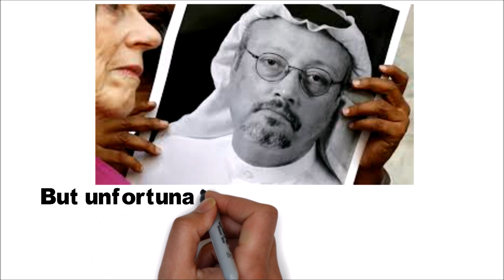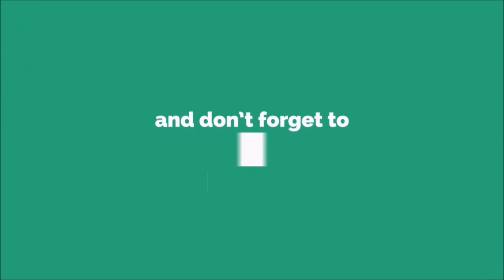jamal khashoggi Complete Story | Jamal Khashoggi latest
The Saudi crown prince has claimed all culprits will be punished in the case of murdered journalist Jamal Khashoggi.
He said Mr Khashoggi’s death in the Saudi consulate in Istanbul was a “heinous crime which cannot be justified”.
Appearing on a discussion panel at an international investment conference in Riyadh, Mohammed bin Salman claimed "justice will prevail".
He also said Saudi Arabia and Turkey will work together "to reach results”.

FOLLOW AND FEEDBACK:
Google+: